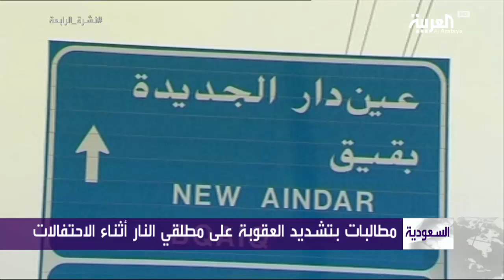نشرة الرابعة | ملاحقة مطلقي النار في أعراس السعوديين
رصاص الأفراح الطائشة يعود مجددًا للواجهة في السعودية، بعد القبض على أحد مطلقي الرصاص في الأعراس، إلا أن الموضوع الذي كان يشكل جزءا من تاريخ المنطقة، أضحى خطرًا حقيقيا على الناس.. عبد المحسن الحربي والتفاصيل